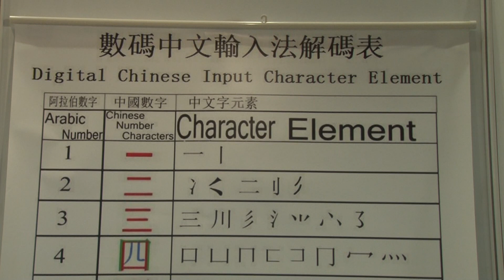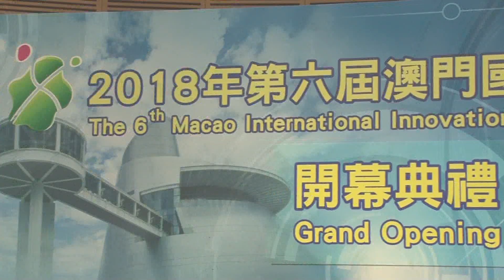2018澳門國際創新發明展 拓展澳門科技交流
為進一步促進本澳創新科技發展的交流和作品分享，由7月13至15日，澳門創新發明協會於澳門科學館舉辦第六屆澳門國際創新發明展 。展覽設有發明比賽﹑講座及交流會，希望透過活動，加強世界各地的發明家﹑青少年和企業家之間的互動，分享他們最新的創新科技作品。
Facebook：　Macau Cable TV 澳門有線電視
Wechat：eMacau
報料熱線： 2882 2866